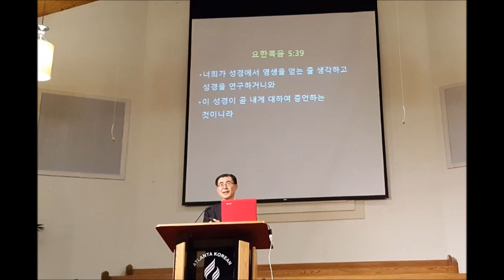양종호 목사님 주말 부흥회 1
Atlanta Korean SDA Church - Korean Ministry